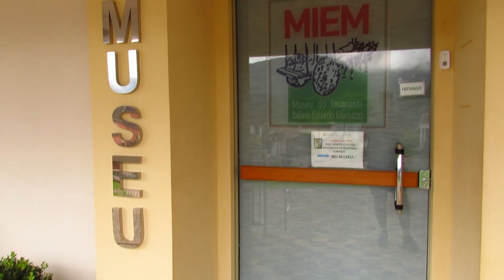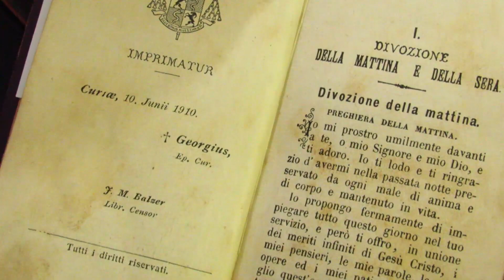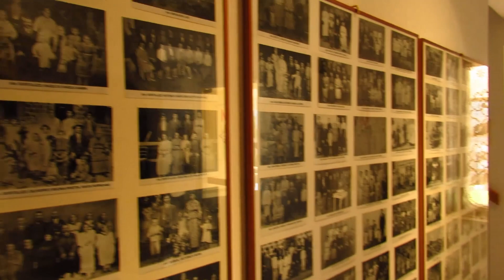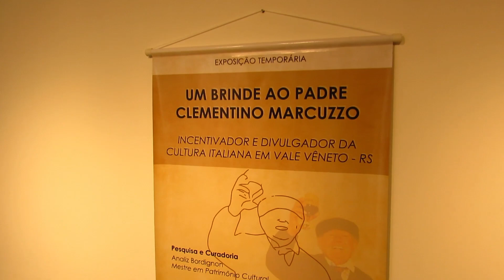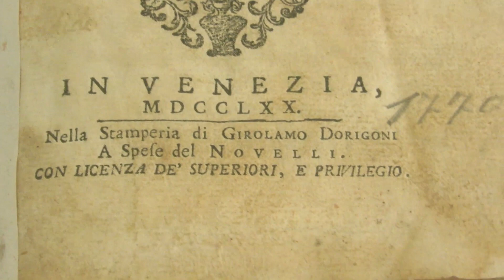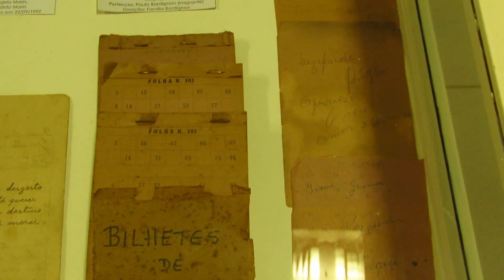Objetos da Itália trazidos pelos Imigrantes no Museu de Vale Vêneto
Ao atravessarem o oceano para iniciar uma nova vida na América, os imigrantes italianos ergueram suas casas e fabricaram utensílios já neste mundo novo. Mas algo eles trouxeram de lá, e guardaram por gerações. Uma parte de toda esta riqueza está exposta no Museu Eduardo Marcuzzo de Vale Vêneto na Quarta Colônia de Imigração Italiana.
Em uma visita repleta de descobertas e riquezas nos foi dito que alguns objetos, ainda são originais da viagem que eles empreenderam de navio por dias, onde só se via mar... Carteiras para trazer o pouco dinheiro, e machadinhos para cortar as primeiras árvores, estão na mostra em meio a outros objetos já produzidos em terras brasileiras...
E o acervo, um dos mais ricos deste tipo de museu que já conhecemos, está distribuído em vários ambientes. A mesa de comer perto da cozinha é preenchida com talheres e louças de outros tempos. Até mesmo um poço original de água que já existia foi colocado entre quatro paredes e hoje faz parte do acervo...
O quarto do casal com um conjunto de roupas também pode ser visitado, além de ambientes com objetos utilizados para moldar a terra, e outro onde está um rico conjunto de instrumentos musicais... É claro que objetos relacionados à igreja também estão lá, incluindo um ostentório doado pela Condessa de Stacpoole, com a condição de que a igreja fosse dedicada a Corpus Christi. Uma história que já contamos em conteúdo recente...
E nesta visita ainda tivemos o privilégio de visitar a reserva técnica, para apreciar antigas mantas, que devem ter protegido alguns pescoços do vento em alto mar... Pequenos livros com cantos em italiano usados nas missas, e passaportes originais que eles trouxeram nesta viagem marcante, também estão lá devidamente resguardados...
Muito mais do que um lugar com objetos antigos, esta preciosidade é um convite a conhecer e entender um pouco mais da grande jornada empreendida por estes corajosos imigrantes italianos...

Tu podes comprar viagens e passeios para alguns lugares que te mostramos e muitos outros em: